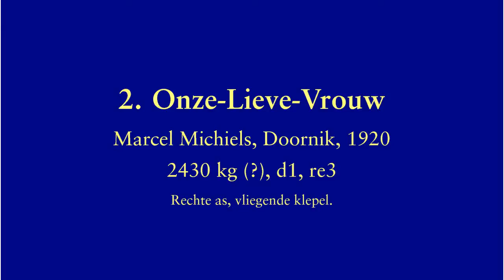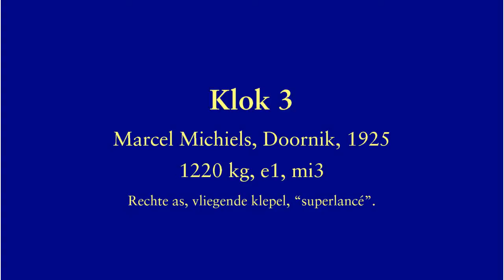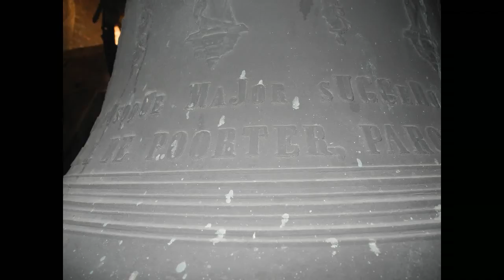Klokken van de Sint-Pieterskerk, Ieper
Volgelui van de Sint-Pieterskerk van Ieper
Plénum de l'église Saint-Pierre d'Ypres (Belgique)
Full peal of the bells of Saint Peters' church in Ypres (Belgium)

4 klokken, 4 cloches, 4 bells:

1. Petrus
   Marcel Michiels, Tournai/Doornik, 1925
   2830 kg, c1, do3

2. Onze-Lieve-Vrouw
   Marcel Michiels, Tournai/Doornik, 1920
   2430 kg (?), d1, re3

3. Marcel Michiels, Tournai/Doornik, 1925
   1220 kg, e1, mi3

4. Severinus van Aerschodt, 1884
   a1, la3

De klokken werden opgevorderd tijdens de Tweede Wereldoorlog, maar kwamen terug.
Klok 1 is aan beide kanten opzij doorboord.  Het lijkt erop dat dit te maken heeft met de afvoer tijdens de oorlog.
Er wordt getwijfeld aan het opgegeven gewicht van klok 2.
Klok 4 heeft een zwaarbeschadigde kroon, waar de ontbrekende armen vervangen werden door opgelaste ijzeren armen.  De datum op klok 4 staat onder de vorm van een chronogram.
Alle 4 de klokken luiden vliegend, maar enkel klok 2 heeft hiervoor de geschikte ophanging, waardoor klok 2 minder hoog opgeluid wordt dan de andere.  Klok 1 heeft een lichte kruk, en bij klokken 1 en 4 ontbreekt de klepelstaart.  Klok 3 is opghangen in wat men in het Frans "superlancé" noemt.

Les cloches ont été réquisitionées pendant la guerre, mais sont revenues.
Cloches 1 a été percées sur le coté des deux cotés, vraisemblablement pendant la guerre.
Il y a des doutes sur les poids mentionné de la cloche 2.
La couronne de la cloche 4 est fortement endommagée, et les bras manquants ont été par des bras en fer.  La date sur la cloche 4 est donnée en forme de chronogramme.
Cloche 3 en superlancé, les autres en lancé franc, malgré que les suspensions ne sont pas vraiment correctes pour du lancé franc.  Seule la cloche 2 a la suspension correcte, et ne doit par conséquant pas être balancée aussi haut que les autres.  La cloche 1 a un jouc légèrement cintré, et les battants des cloches 1 et 4 n'ont pas de queue.

The bells were requisitioned during World War II, but came back.
There is a hole on both sides in bell 1.  This has probably to do with the requisition during the war.
There are doubts whether the weight of bell 2 is correct.
Bell 4 has a severely damaged crown, where the missing arms were replaced by welded iron arms. The date at clock 4 is under the form of a chronogram.
All 4 bells ring with flying clapper, but only bell 2 has the appropriate suspension, such that bell 2 swings less high than the other ones.  Bell 1 has a slightly arched yoke, and the clappers of bells 1 and 4 have no tail.  The suspension of bell 3 is what is called in French "superlancé".

Met dank aan Tim Martens voor de organisatie van het bezoek en de gegevens over de klokken.  Met dank aan de pastoor voor het onthaal en het luiden van de klokken.